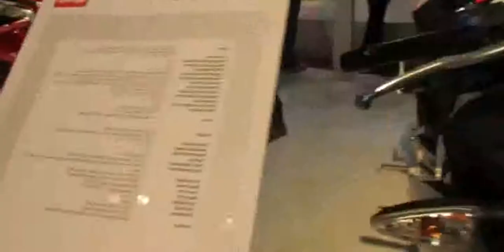2014 Aprilia RS4 125 Walkaround - yileacale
2014 Aprilia RS4 125 Walkaround - yileacale

2014 aprilia rs4 125
aprilia rs4 125 modell 2014
2014 aprilia rs4 50
2014 aprilia rs4 125 top speed
2014 Aprilia RS4 125 Walkaround - 2013 EICMA Milan Motorcycle Exhibition
2014 aprilia rs4 125
aprilia rs4 125 replica 2014
2014 aprilia rs4